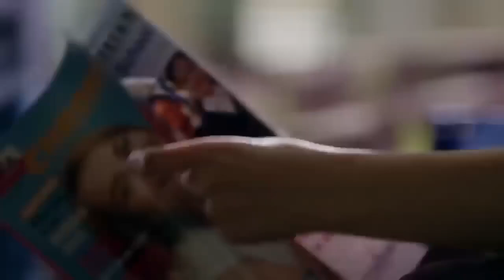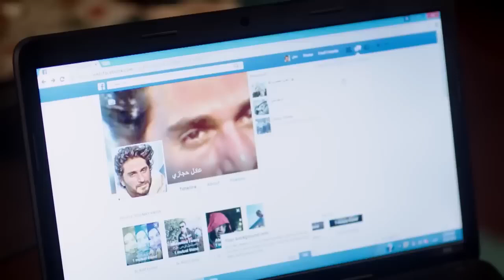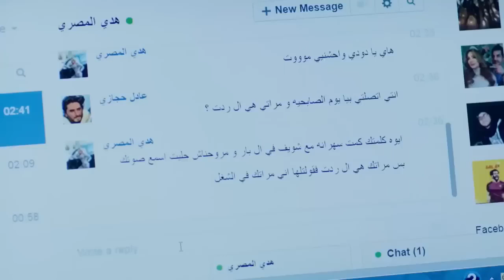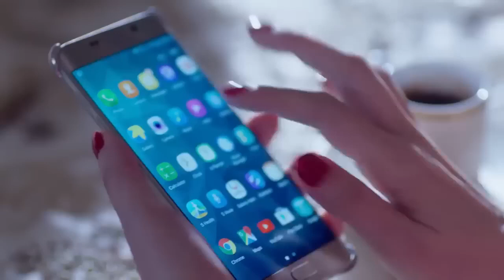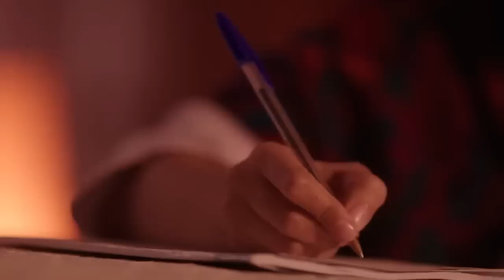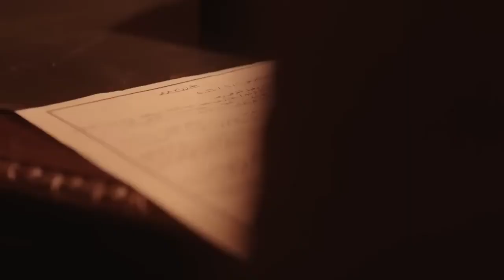فيلم الاكشن والاثاره | عقد مع الشيـ ـطان | بطولة - محمد عز - مصطفى درويش - HD 2024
محمد عز
مصطفى درويش
Related Movies :
Monamour Movie
فيلم اللي اختشوا ماتوا
فيلم ركـ،ـلام
فيلم إكس مراتي
فيلم العارف
فيلم الخلية
مسلسل الإختيار 3
فيلم السرب
فيلم الممر
مسلسل الإكسلانس
فيلم هيبتا
مسلسل طايع
فيلم شقو
مسلسل سوتس
مسلسل رشيد
مسلسل العائدون
فيلم 122
مسلسل اتنين في الصندوق
مسلسل قابيل
مسلسل جراند أوتيل
مسلسل الحشاشين